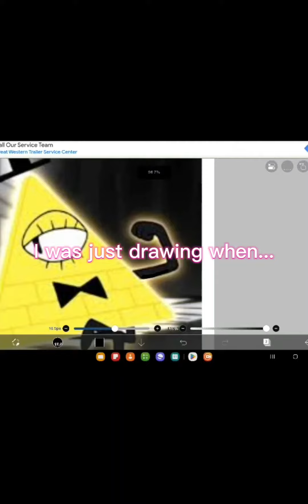running from fairy hunter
this is the only thing that's keeping me from getting bored